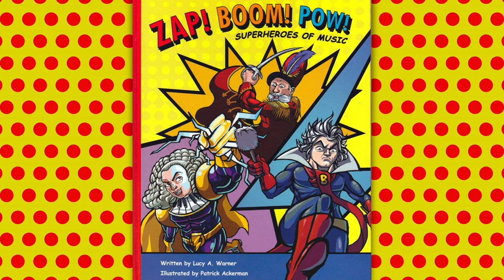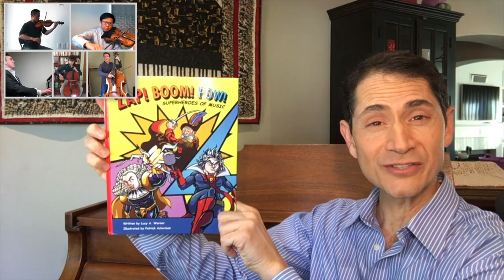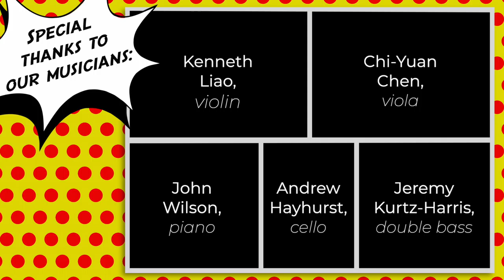Superhero Video - Chapter 7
Chapter 7 in the video series based on the picture book "Zap! Boom! Pow! Superheroes of Music" by Lucy A. Warner created by the San Diego Symphony Musicians.  Each chapter highlights a different composer and features original performances by the musicians, illustration and animation, and narration by the voice of San Diego Symphony, Nuvi Mehta.

This musician-produced project collaboratively unites our musicians during a time of social distancing and draws the audience in with original content designed to captivate viewers of all ages.

Chapter 7: Franz Schubert - “Gotcha!”
Violin: Kenneth Liao
Viola:  Chi-Yuan Chen
Cello: Andrew Hayhurst
Double Bass: Jeremy Kurtz-Harris
Piano: John Wilson
Narrator: Nuvi Mehta

Author : Lucy A. Warner
Illustrator: Patrick Ackerman

Producer: Julia Pautz
Director: Susan Wulff
Co-Editors: Cameron Keezer-Wulff, Susan Wulff
Audio Engineer: Jeremy Kurtz-Harris